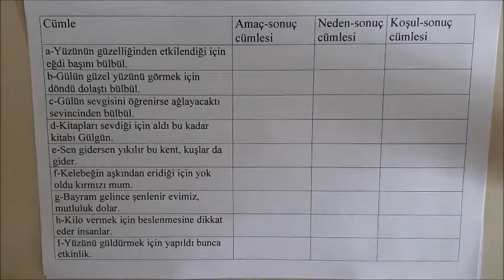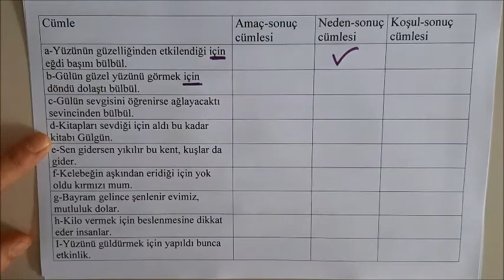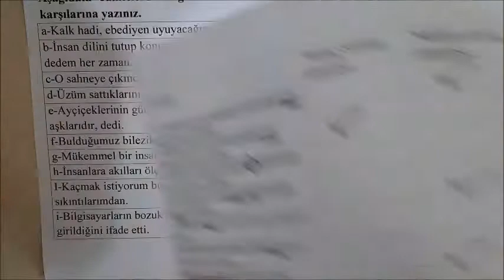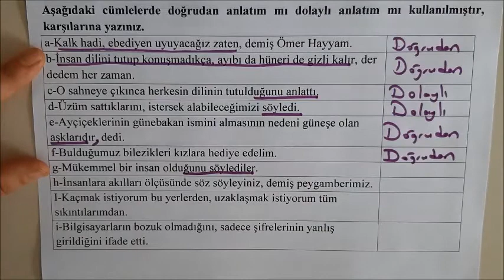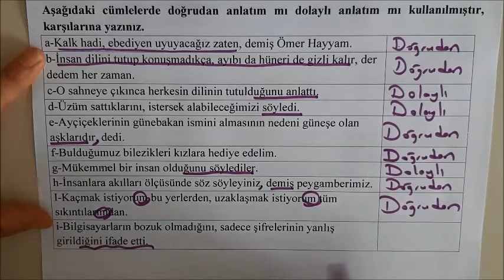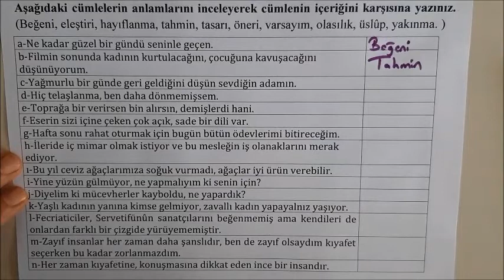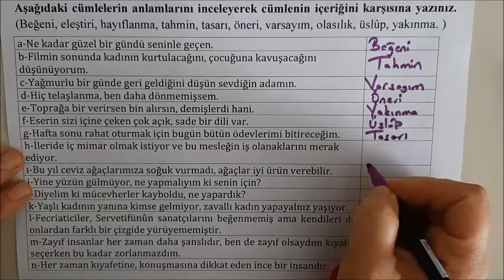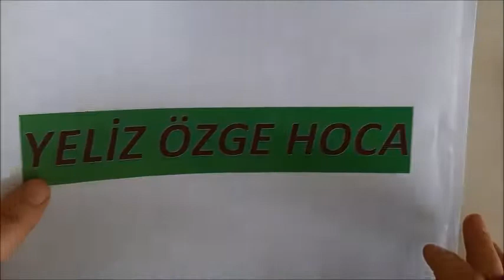CÜMLEDE ANLAM UYGULAMALI SORU ÇÖZÜMLERİ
CÜMLEDE ANLAM KONUSUNDA UYGULAMALI SORU ÇÖZÜMLERİ YAPIYORUZ.